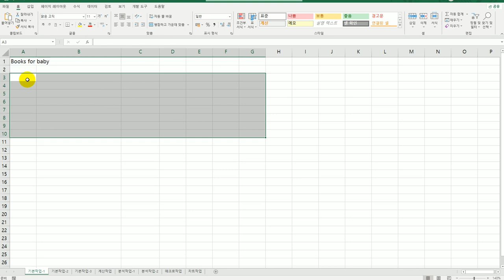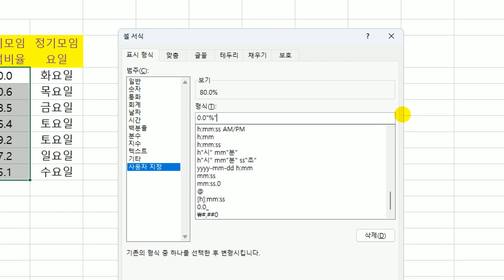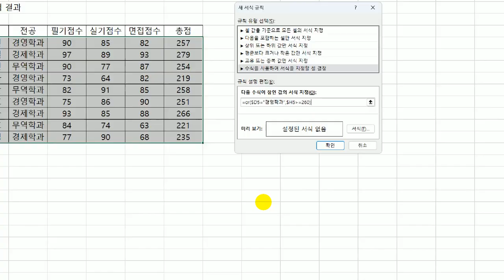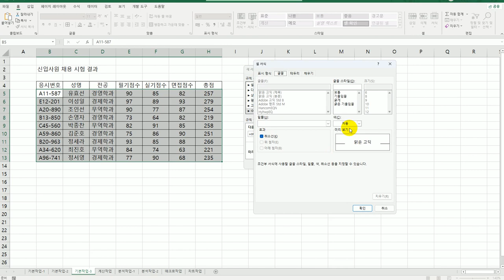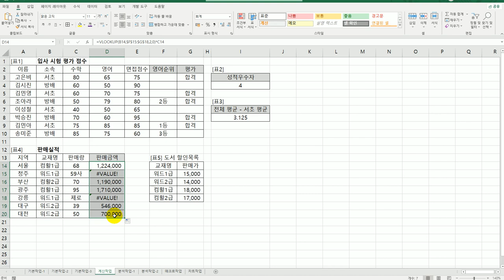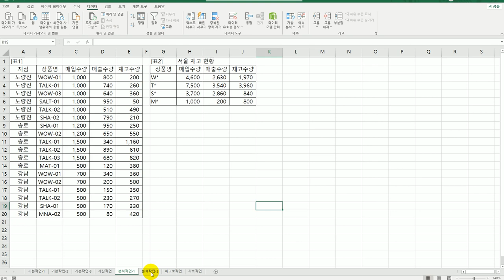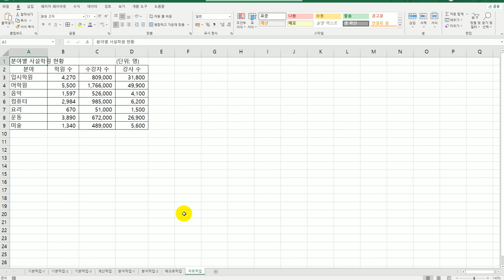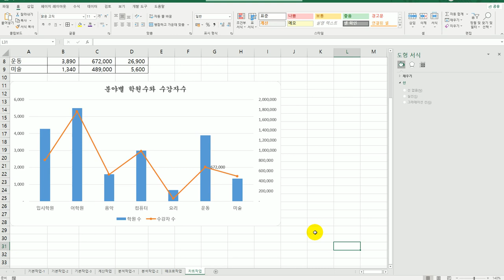[컴활2급실기] 0211 기출 유형 문제 1회